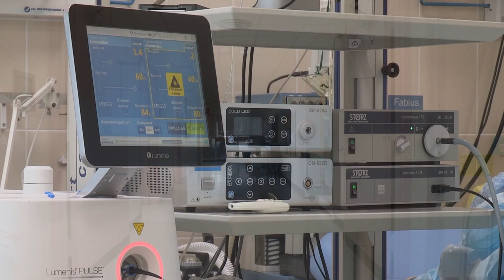Meeting the Sick | The Coronavirus Series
We meet the sick, the one with an illness, at many times in our lives, and the Prophet taught us a supplication that will offer us a protection. Take a few moments to learn the dua, so that it may become a means for you.